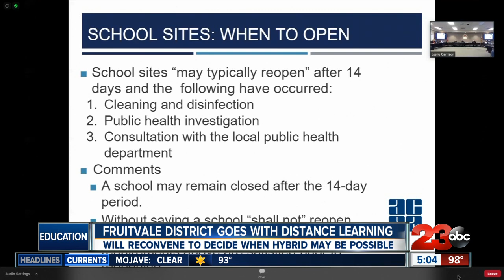Fruitvale School District goes with distance learning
With the new school year quickly approaching many local districts are announcing their plans for reopening. The Fruitvale School District held a meeting and made its decision to start the school year with distance learning.